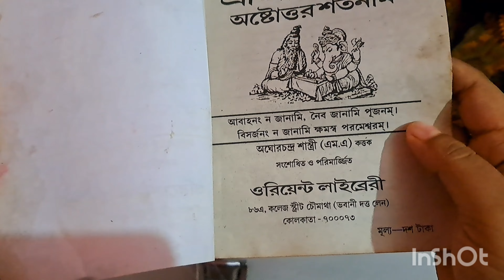গণেশ পুজো খুব ছোট করে _ গোপাল সেবা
My daily life vlog _ my daily life essay _ my daily life routine _ my daily routine in English _ my daily routine vlog _ indian vlogger _ indian housewife _ daily life vlogs _ my life bengali  _ vlog with family

In this video I show you my daily routine _ my daily life _ my daily life vlogs _ my daily life vlogs in bengali _ my daily life vlogs in English _ my daily life essay _ smile with Tanu and Chinisona _ bengali recipie - breakfast ideas _ kids lunch box ideas _ morning walk